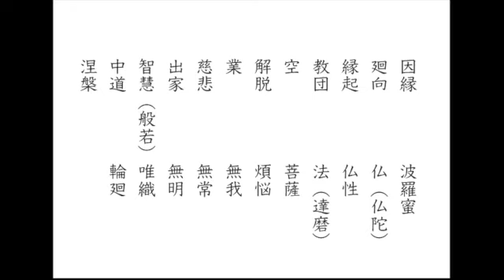朗読 仏教聖典 用語解説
公益財団法人 仏教伝導協会による「和文仏教聖典」より
用語解説を読み上げました。
因縁
廻向
縁起
教団
空
解脱
業
慈悲
出家
智慧（般若）
中道
涅槃
波羅蜜
仏（仏陀）
仏性
法（達磨）
菩薩
煩悩
無我
無常
無明
唯識
輪廻